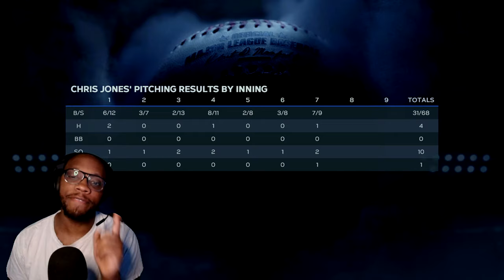Boss Challenge! | MLB The Show 23 Road To The Show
In this video, we're taking a look at MLB The Show 23, the latest installment in the MLB The Show series.

If you're a fan of baseball, then you need to check out MLB The Show 23! This game features amazing graphics, realistic graphics, and the most realistic player animations to date. In this video, we'll take a look at the road to the show, from playing through the registration process to becoming a champion in the game!